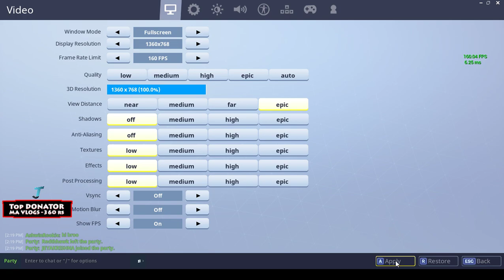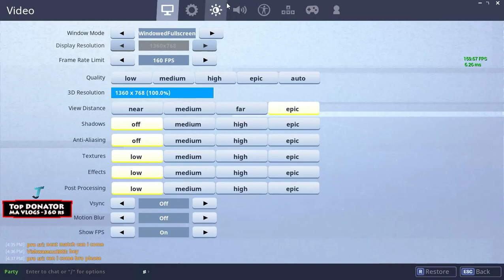Fortnite Tamil Live !!!!!!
Comment if u wanna play with us :) Slot irunta vilaiadalam :)

System specs:-
Motherboard-ASUS H170-PRO
CPU-i5 6500
GPU-Zotec Gtx1080 mini
Ram-Corsair 8gb 2133 MHz
Mouse-Logitech g402

Internet-Cherrinet 100mbps unlimited  1180 per month

My PUBG id Tamilan
My PUBG mobile id TamilanJ
My Epic ID Tamilan J
Rules of survival ID TAMILAN